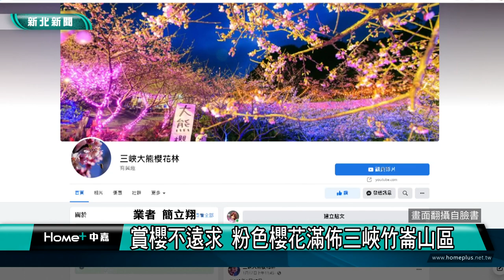櫻花 秘境|賞櫻不遠求 粉色櫻花滿佈三峽竹崙山區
民眾敲碗已久的櫻花季終於要開跑了，位於三峽竹崙的賞櫻秘境大熊櫻花林的業者表示，受到氣候影響，今年的櫻花季雖然遲到了，但剛好在農曆春節期間進入盛開期，想要賞櫻的朋友可以利用春節假期上山賞櫻。